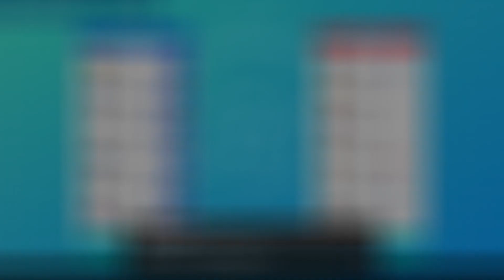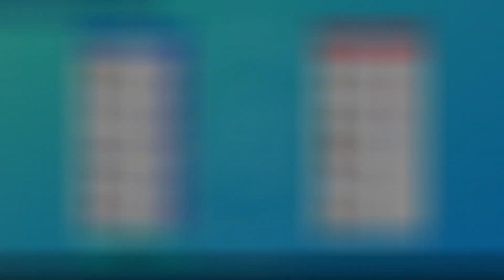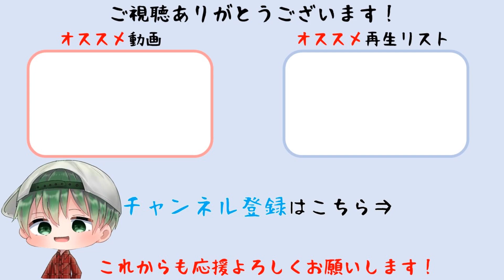【ポケモン剣盾】メタリックシルバーの色違いメタグロスがかっこいいので弱点保険持たせて暴れてやりました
色違いメタグロスが産まれたので弱点保険エースとしてランクバトルで暴れてやりました。高耐久高火力のポケモンは弱点保険が合いますね～

‹メタグロスの育成論›
性格　：ひかえめ
努力値：H:252 A:252
もちもの：じゃくてんほけん